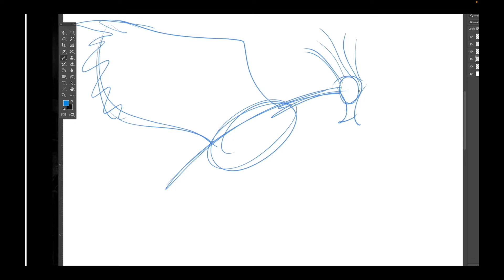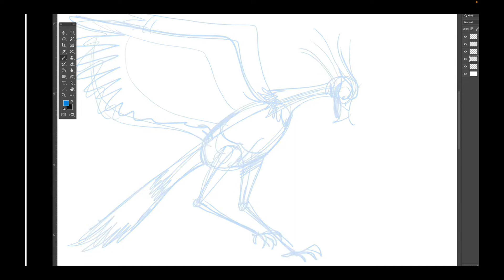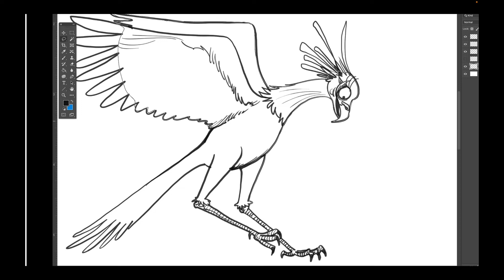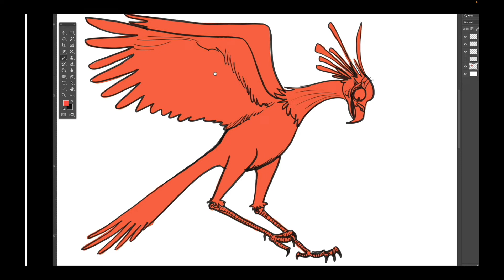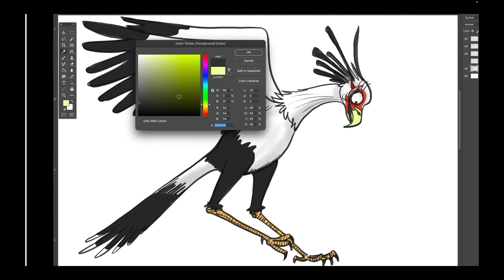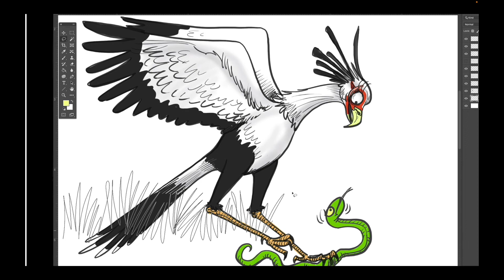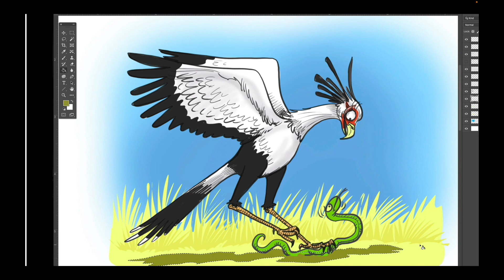Sunday Cartoons with Dan Lietha - Secretary Bird SPEED PAINTING!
What a wonderful and WEIRD bird all at the same time. It's one of my favorites! What are some of your favorite birds? Enjoy this 6 minute speed painting.